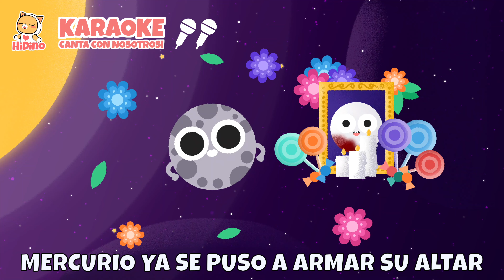🎤 CANTA CON NOSOTROS 🎤 La Canción de los planetas | Día de Muertos | KARAOKE | Canciones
CANTA CON NOSOTROS! Conoces las tradiciones del día de muertos? Ven a festejar este día con los planetas! La Canción de los planetas del Día de Muertos! HiDino hace canciones con historias divertidas para niños. Esperamos que disfrutes nuestros videos.

🎹Escucha nuestra música en todas las plataformas: Spotify, Google Play, YouTube Music, Apple Music, Deezer, Amazon Music!

🎵 Letra  🎵
Mercurio, Venus, Tierra y Marte
Júpiter, Saturno, Urano y Neptuno
Son los 8 planetas del Sistema Solar
Y el día de muertos van a celebrar

Mercurio ya se puso a armar su altar
Venus fue por flores de cempasúchil para adornar
La Tierra se viste de Catrina y muy bonita quedó
Y Marte un pan de muerto preparó

Júpiter escribe divertidas calaveras
Saturno está comiendo calaveritas de azúcar enteras
Urano hace una fiesta en el panteón de al lado
Y Neptuno se puso a hacer papel picado

Otra vez!

Y el día de muertos sal a celebrar
Tú también!

HiDino hace videos divertidos con canciones para niños. Escucha la divertida música! HiDino tiene muchas canciones con historias divertidas para preescolares. Tus niños se divertirán escuchando estas canciones de dinosaurios y viendo las coloridas y divertidas caricaturas. Puede tu hijo/a nombrar los diferentes dinosaurios? Ven y canta las canciones divertidas con nosotros y dinos cuál es tu video favorito.